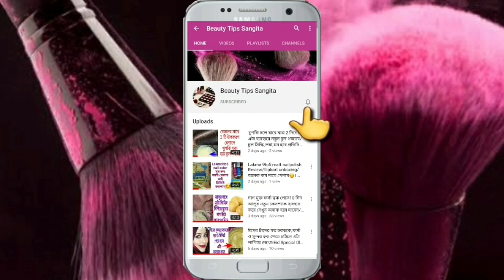সঙ্গে সঙ্গে ঘাড়ের কালো দাগ তুলতে এটা ব্যবহার করো/১ দিনেই গলা ও ঘাড়ের কালো দাগ পুরোপুরি তুলে ফেলবে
হ্যালো বন্ধুরা,
 আজ আমি তোমাদের সঙ্গে শেয়ার করব ঘাড়ের কালো দাগ ও গলার কালো দাগ নিয়ে তোমরা খুবই চিন্তায় থাকো । সেই কালো দাগ কিভাবে তোমরা মুক্তি পেতে পারো তুলে ফেলতে পারো সেটাই আজকে তোমাদের সঙ্গে শেয়ার করব। কার্যকারিতা ও ব্যবহার করো একদিনের মধ্যেই তোমরা রেজাল্ট দেখতে পাবে।